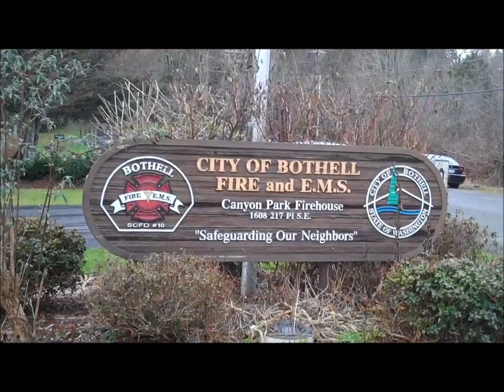Firefighter's Special Clothes